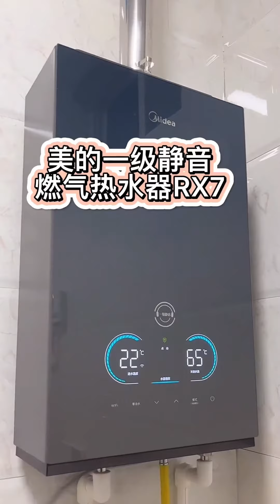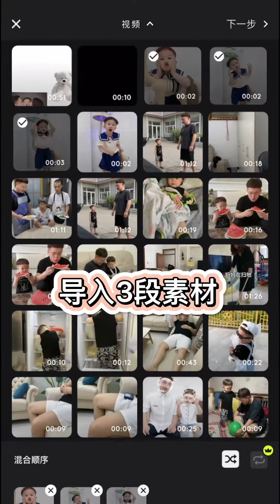爸爸偷摸吃零食，被儿子发现了，这父子两真会玩！【茶茶多可爱】